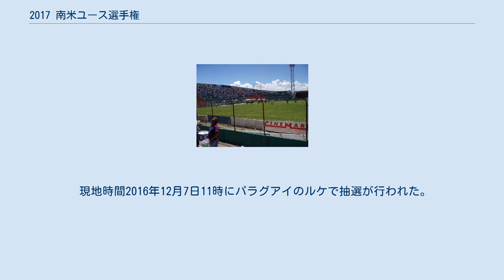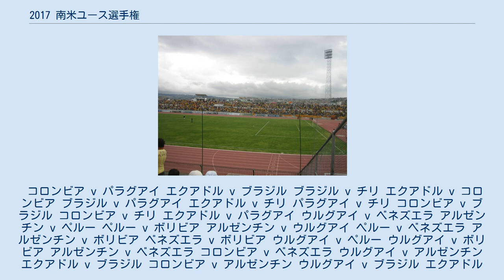2017 南米ユース選手権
2017 南米ユース選手権（スペイン語: Campeonato Sudamericano Sub-20 Juventud de América Ecuador 2017), ポルトガル語: Campeonato Sul-Americano Sub-20 Juventude da América Ecuador 2017）は、28回目の南米ユース選手権である。
2017年1月18日から2月11日にかけて行われた。
 ウルグアイ、エクアドル、ベネズエラ、アルゼンチンが2017 FIFA U-20ワールドカップへの出場権を獲得した。
 当初は5会場で行うはずであったが、エスタディオ・ラ・コチャの改修工事が間に合わなかったために4会場となった。
 現地時間2016年12月7日11時にパラグアイのルケで抽選が行われた。
前回王者のアルゼンチンとホストのエクアドルはグループAとグループBのシードとなり、その他は前回大会の結果を元にポット分けされた。
 各グループ3位までが決勝ラウンド進出。
勝ち点が同じ場合、順位は以下のように決める。
 得失点差 得点 直接対決結果 くじ 以下、全ての時間表記はECT (UTC−5)。